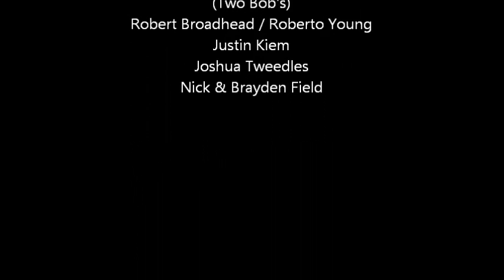Watagans Saw Pit Road GOODO